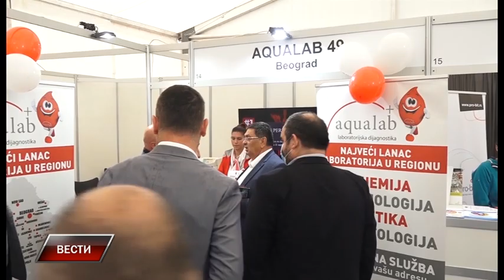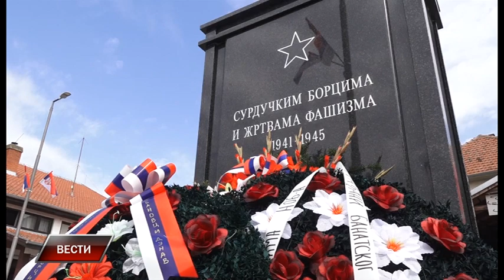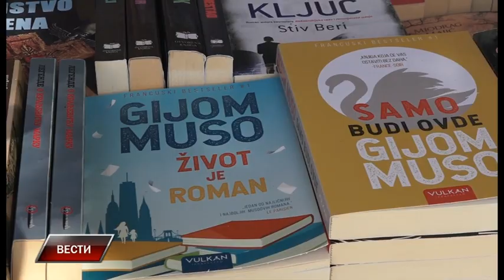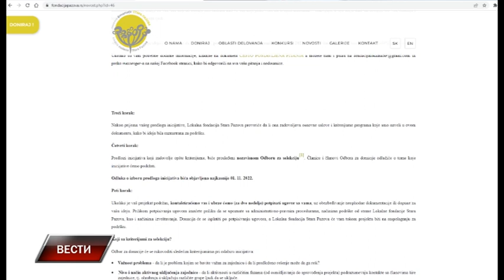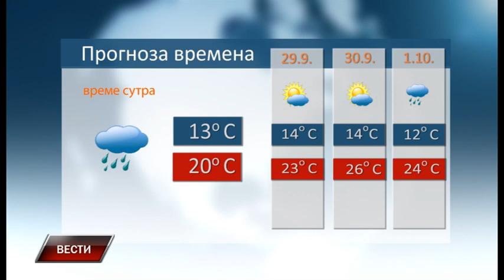Vesti 27 9 2022